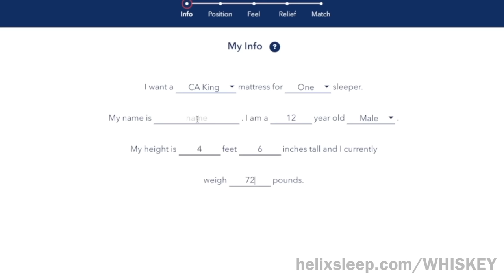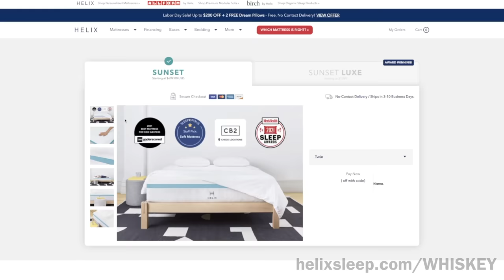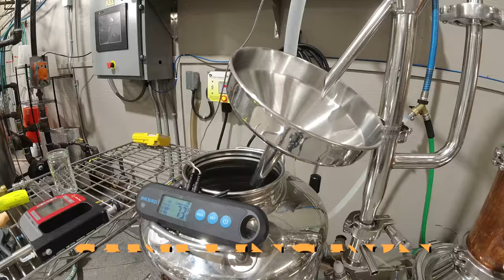We DISTILLED WATERMELON into alcohol so mom could taste JUSTICE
Rex's mom grew up on one of the best watermelon farms in the country and somehow HATES watermelon. So we turned it into alcohol to AVENGE a long history of melon misconduct. Thank you Helix for sponsoring! to get up to $200 off your Helix mattress, plus two free pillows.